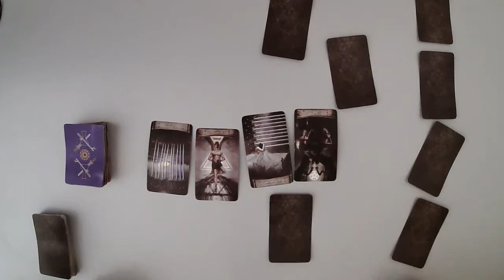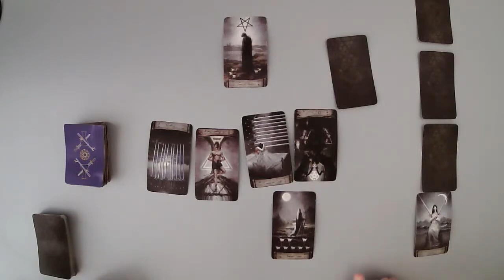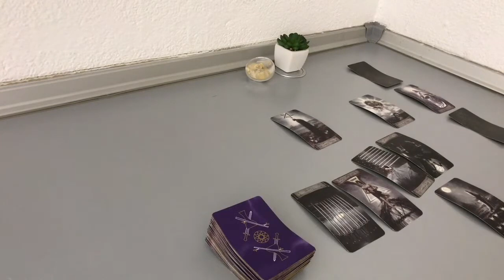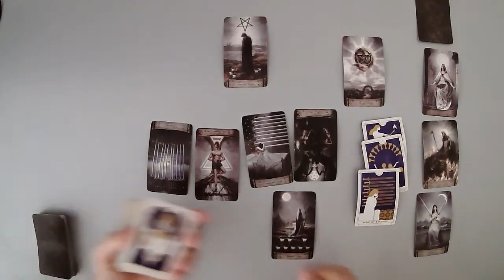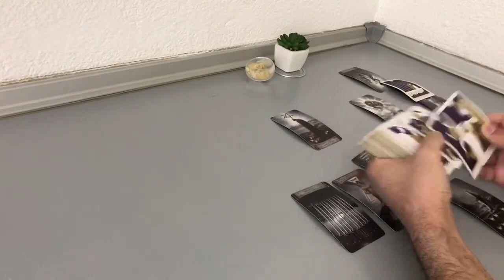GEMINI NOVEMBER 2021 - Here’s why they are not talking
(Limited Availability)